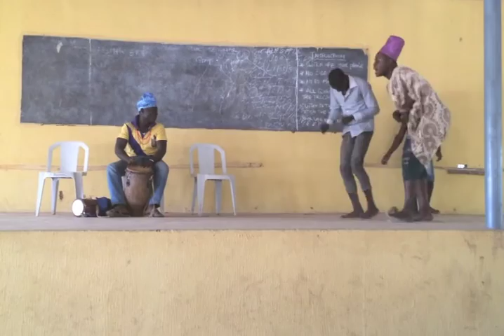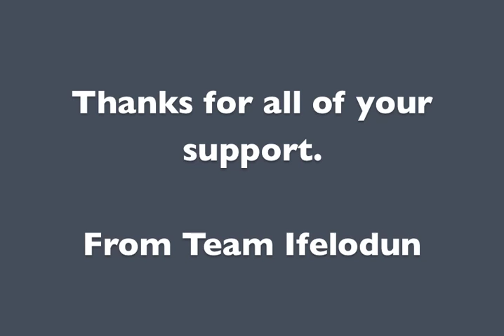Beautiful Ifelodun Q4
It's been more than two weeks since we left Oke-Ode now and sadly we have all gone our separate ways, some of us a very long way. It was the most amazing experience for us all, and we'll cherish the great memories we made forever. Here is our highlights video showing what a great time we had. Enjoy!